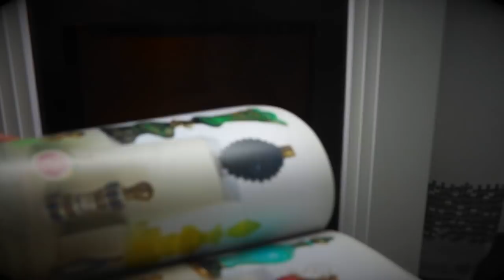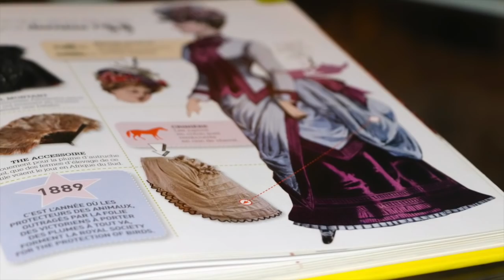Французский Дом Осенью. Осенний Гардероб. Осенние Блюда. Как Полюбить осень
Осенью мир становиться особенным! Он яркий, шуршащий и вкусный. Как Полюбить осень? Все очень просто - Заметьте эту Осень ! Влюбитесь заново в это время года. Осень - это вкусная выпечка, яркие цвета, теплые пледы, горячий чай.
Наслаждаться нужно уметь!
Спасибо большое за поддержку и просмотр
С Любовью к Вам Светлана Франция